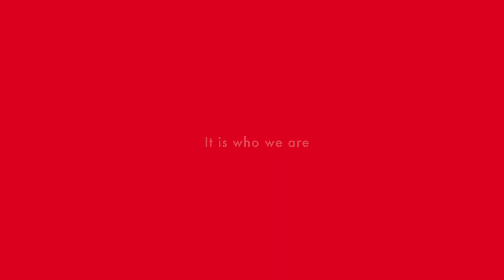Process of perfection | ZAP Cricket Brand Video | Cricket Bat Process | Cricket Bat Manufacturer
Cricketers are made on the fields!

For players who love making those runs, perfecting that one shot, mastering that bowling seam movement, and practicing those catches. We have an ultimate announcement for you.

ZAP Cricket is all about perfection. Every great brand is built on trust, and we at ZAP earn your trust by selecting only the highest quality and authentic materials for all your cricket gears.

We have been there for 6 years and now we are focusing all our efforts towards bringing an unparalleled new experience to all the cricketers.
One of ZAP's main objectives is to become more customer-focused. When people are looking for new and unique products, ZAP steps in to help cricketers dominatethegame by providing increased quality control and a rigorous testing method.

Our mission is to provide our customers the best cricket experience by bringing innovation and high-end quality to our products.
And our vision is to inspire and transform the lives of many cricketers.

We are Bold, Inventive, and Confident. And we are ready to transform cricket

We're ecstatic to have you join us as we revitalize the cricket experience.

About Us:
ZAP® Cricket was founded with a rebellious spirit and a soaring objective: to provide premium and reliable cricket equipment by implementing groundbreaking innovations. Everything we do is tailored to help you perform optimum at the gentleman’s game, from cricket bats to other cricket gears.